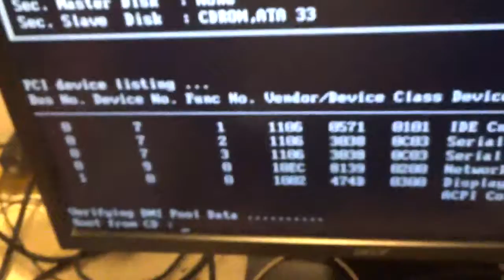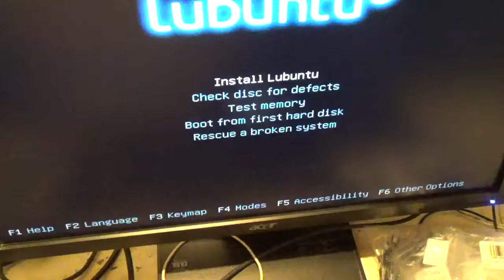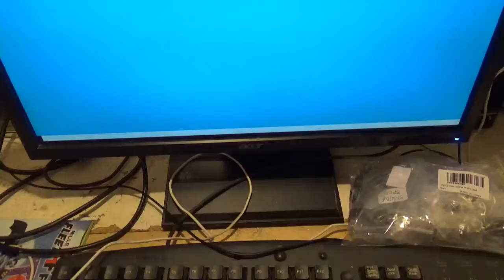What will work on this old system?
What operating system will work on this?  Preferably one that doesn't cost anything.